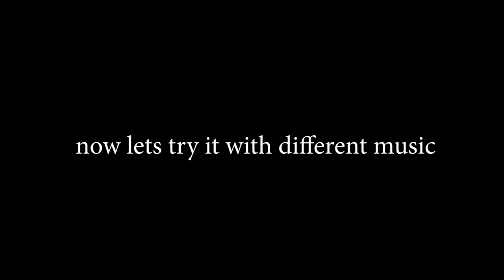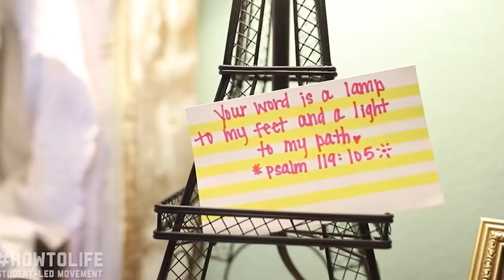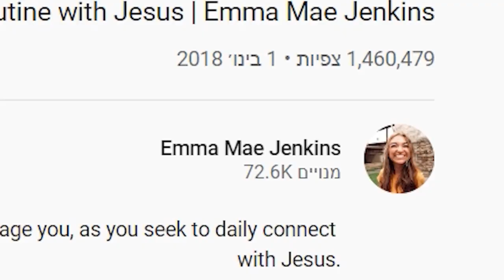My Jesus Morning Routine Jewish Version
hi sorry i been on my period so im in pain but here is a video i love yall thanks for watching and showing your support. and thanks to emma mae jenkins for showing us the path to heaven